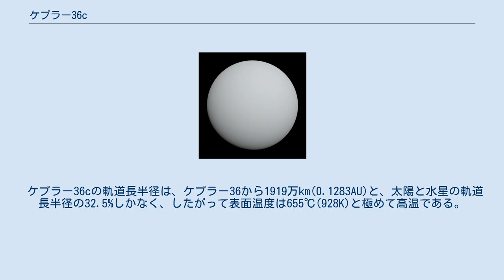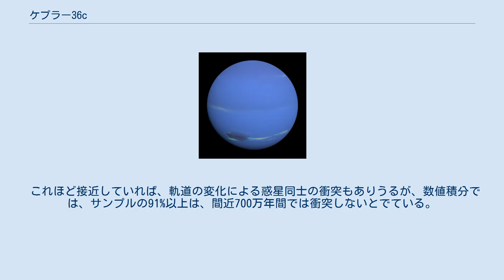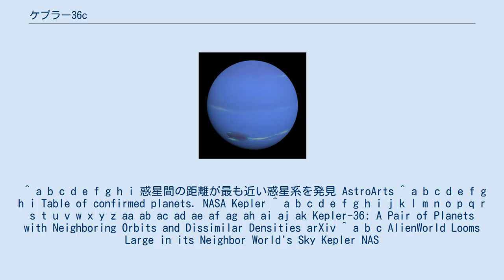ケプラー36c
ケプラー36c(英語:Kepler-36c)は、地球からはくちょう座の方向に約1500光年離れた距離にある恒星ケプラー36の周りを公転する太陽系外惑星である。
別名KOI-277c。
 ケプラー36cは、質量が地球の8.08倍、半径が地球の3.679倍もある。
表面の重力は地球のほぼ6割である。
この数値から、ケプラー36cは海王星サイズのガス惑星であるとされている。
平均密度は0.89g/cm3であり天王星より低密度で、土星よりは高密度である。
 ケプラー36cの表面の組成は水素やヘリウムから成り、氷は含まれていないという事を除けば、天王星や海王星と酷似しているとされている。
メタンが存在していれば、見た目の色は海王星と同じく青色になるとされている。
 ケプラー36cの軌道長半径は、ケプラー36から1919万km(0.1283AU)と、太陽と水星の軌道長半径の32.5%しかなく、したがって表面温度は655℃(928K)と極めて高温である。
(このような惑星はホット・ネプチューンと呼ばれる)ケプラー36cは、この極めて恒星に近い軌道を16日と5時間で公転している。
離心率は0.033未満と極めて真円に近い。
軌道傾斜角はほぼ90度で、後述するケプラー36bとの軌道の傾きの差は2.5度以下である。
 ケプラー36cは、ケプラー36の手前を通過するのに7.443時間かかる。
ケプラー36cの通過によるケプラー36の視等級の減少は0.02076%である。
これは後述するケプラー36bの2.477倍である。
 ケプラー36系には、ケプラー36cと同時に発見されたケプラー36bという惑星がある。
ケプラー36bは、質量が地球の4.45倍、半径が地球の1.486倍であり、その数値から恐らく地球のような岩石惑星である。
またケプラー36cと同様、軌道長半径が1725万km(0.1153AU)と、やはりケプラー36から極めて近い為、表面温度は705℃(978K)にもなる。
 ケプラー36bは約13.9日、ケプラー36cは約16.2日で公転しているため、6:7の軌道周期を持っている。
これは、約97日に1回の割合で合が起こる事を示しており、合の時に外惑星であるケプラー36cから見れば、内惑星であるケプラー36bが内合を起こしている事になる。
両者の軌道長半径はたった194万kmしか差がないため、合の時には、地球と月の軌道の5倍しか離れていない事になる。
両者の位置関係は常に変化するため、ケプラー36cには強烈な潮汐力が加わる事になるが、ケプラー36cはガス惑星のため、外見に大きな変化はないとされている。
ただ、潮汐力によって生じた熱によって大気が循環し、活発に活動しているかもしれない。
(なお、海王星でも同様の現象が見られる) ケプラー36cとケプラー36bの密度差は8.35倍と、これまで組成が違う天体が接近した軌道を持つ惑星系はケプラー36系が最小である。
これは、太陽系のような岩石惑星とガス惑星の関係とは相当異なる。
太陽系のどの岩石惑星とガス惑星のペアと比べても、この20倍も密な軌道である。
このような軌道の接近のメカニズムはまだ不明である。
 これほど接近していれば、軌道の変化による惑星同士の衝突もありうるが、数値積分では、サンプルの91%以上は、間近700万年間では衝突しないとでている。
また、100の数値をランダムに描写した場合でも、1億4000万年間は破壊的な出会いを経験しないという結果が出ている。
 ^ a b c d e f g h i 惑星間の距離が最も近い惑星系を発見 AstroArts ^ a b c d e f g h i Table of confirmed planets. NASA Kepler ^ a b c d e f g h i j k l m n o p q r s t u v w x y z aa ab ac ad ae af ag ah ai aj ak Kepler-36: A Pair of Planets with Neighboring Orbits and Dissimilar Densities arXiv ^ a b c AlienWorld Looms Large in its Neighbor World's Sky Kepler NAS